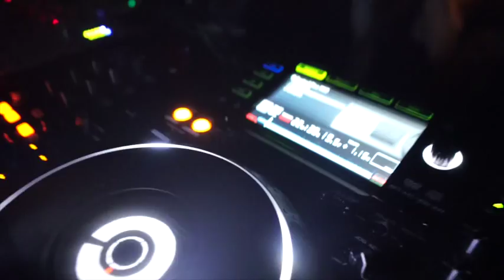Reelow live @ Beirut, Lebanon, Sporting Club 2015.04.25.